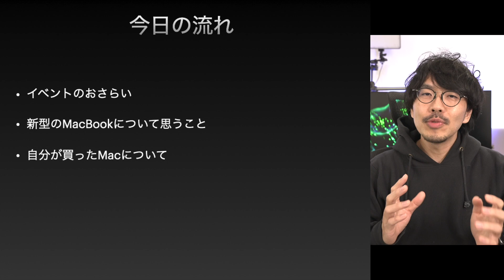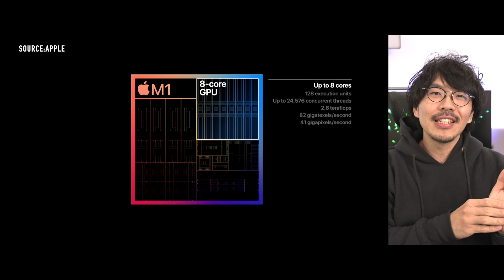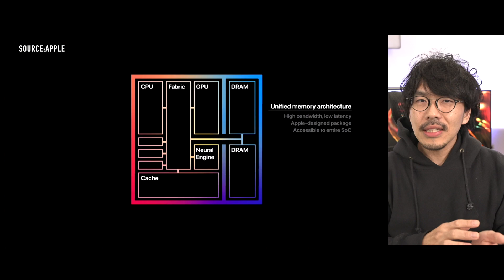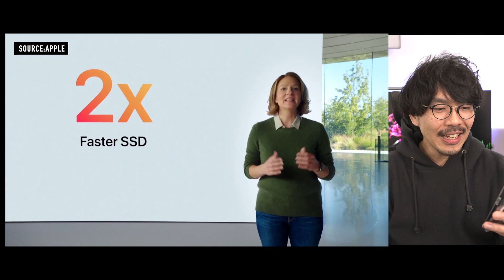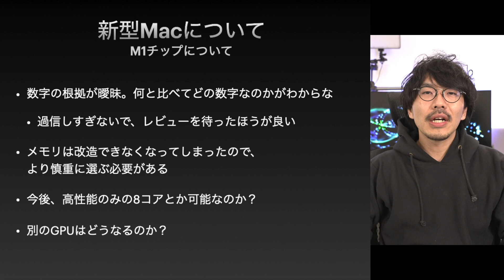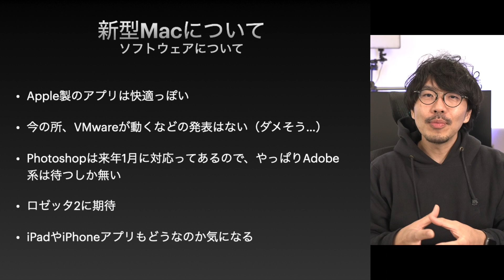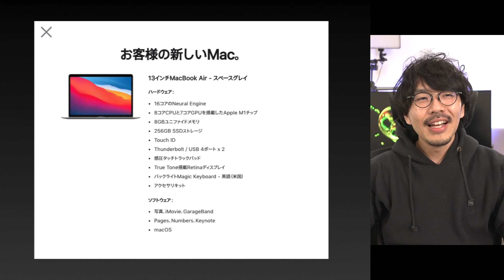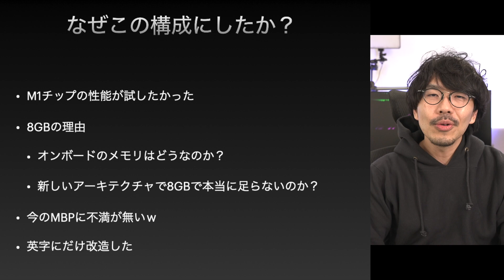#183 | M1チップと新型Macのポイント！Appleのイベントを総復習しながら、気になった点を解説しました！そして、どのMacを買ったのかを発表します！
2020年11月11日（日本時間）に発表されたM1チップと新型Macについて自分が思ったことを解説してみました！

Appleのイベントを見ていない人でもわかりやすいように、イベント自体も総復習しています！

今回のMacを以下の点で考察しています
・M1チップ
・価格

凄くパフォーマンスが高そうに発表されていますし、何でも自在に動くように解説されていますが、まだちょっと待ったほうが良いかなって個人的には思っているので、その辺りも解説しています。

とはいえ、今欲しいという方向けに動画を作りました。

#182 | M1チップ搭載のMac 選び方の指針！